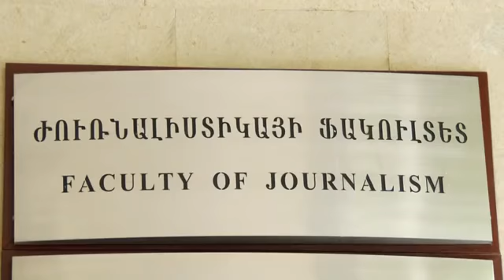Առաջին տիկին Աննա Հակոբյանը հյուրընկալվել էր ԵՊՀ ժուռնալիստիկայի ֆակուլտետում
Այսօր ԵՊՀ Չարենցի անվան դահլիճում տեղի ունեցավ հանդիպում-քննարկում ՀՀ առաջին տիկին, «Հայկական ժամանակ» օրաթերթի գլխավոր խմբագիր Աննա Հակոբյանի հետ: